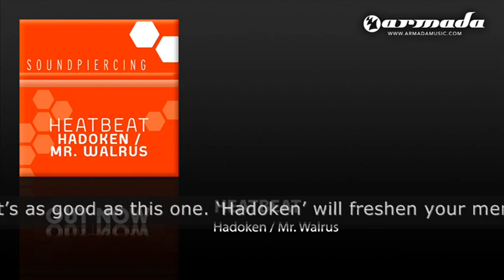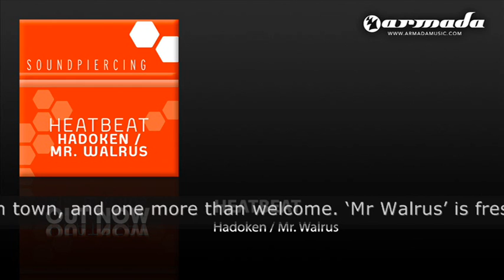Heatbeat - Mr. Walrus (Original Mix) (SPC0620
Get yourselves ready, cause the big beat, floor-filling, all-destroying Heatbeat sound is back! The big boys of Argentina, Matias Faint and Agustin Servente, found two successors to their Vergatron, Paradise Garage and Because of You.  A new Heatbeat EP always kicks in, especially when its as good as this one.
Hadoken will freshen your memory with the unmistakable Heatbeat sound, including the famed organ, characteristic piano play and a balanced portion of techy beats to back it up. Mr Walrus is the new kid in town, and one more than welcome. Mr Walrus is fresh, playful and shocks your senses with a mix of infectious electro/proghouse and trance with a cheeky attitude. Heatbeat delivered some Buenos beats again!
While the Sequence vs Detune remix of Hadoken  serves a just amount of peak-time trance with a banging attitude, the XGenix remix of Mr Walrus puts even more electric pressure on the already mind-blowing original.